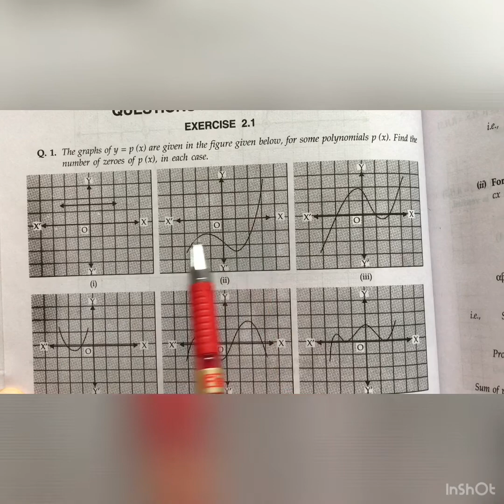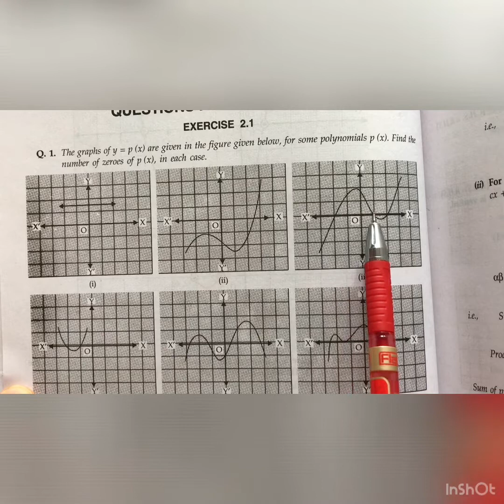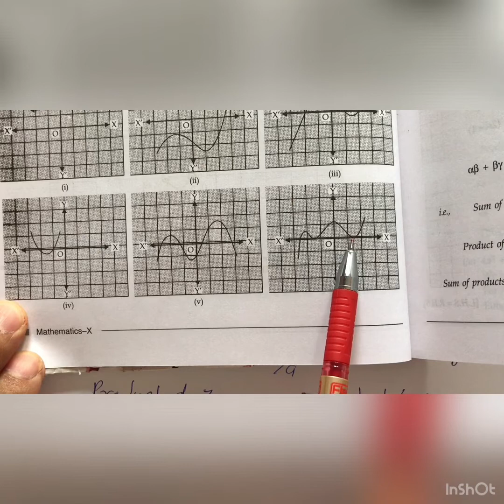POLYNOMIALS I TYPE OF POLYNOMIALS I LINEAR,QUADRATIC,CUBIC POLYNOMIALS I MATHEMATICS I CLASS X CPSIR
THIS VIDEO IS MADE FOR CREATING THE INTEREST IN THE MATHEMATICS IN ALL STUDENTS. I WANT TO TELL YOU THAT MATHEMATICS IS VERY INTERESTING SUBJECT IF ANY BODY KEEN INTEREST IN IT AND TAKE IT SERIOUS ATTENTIVELY.IT IS SO NICE IF YOU GOT THE CONCEPT AND SOLUTION OF ANY TOPIC IN VIDEO FORM. I SHALL TRY TO MY LEVEL BEST TO MAKE THE MATHEMATICS VERY - VERY INTERESTING IN THE CONTEXT OF VIDEO. THIS VIDEO IS MADE FOR THE PURPOSE OF GROWING INTEREST IN THE MATHEMATICS FOR EVERYONE WHO WILL SEE THE VIDEO. I WANT TO MOTIVATE ALL OF THOSE CHILDREN AND STUDENTS WHO ARE AFRAID OR FEAR FOR THE MATHEMATICS AND UNDER STAND THAT MATHEMATICS IS A PHOBIA. I WANT TO MAKE THE MATHEMATICS AS AN INTERESTING AND EASY SUBJECT FOR EVERYONE. BUT I HAVE REQUESTED TO EVERYONE PLEASE SEE FULL VIDEO FOR GETTING MUCH BENEFIT OF THE KNOWLEDGE ON THE TOPIC REGARDING THE VIDEO IS POSTED. THANKING YOU AND OBLIGE, FOR GIVING ME THIS OPPORTUNITY AND READING THE FULL STATEMENT.